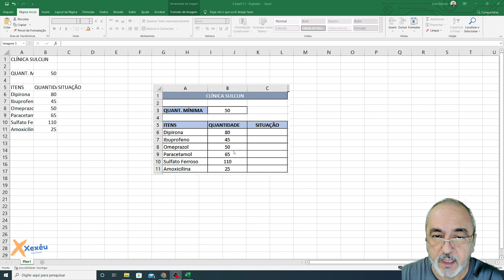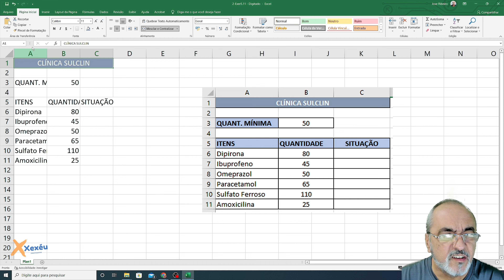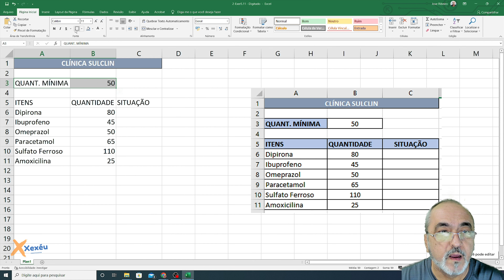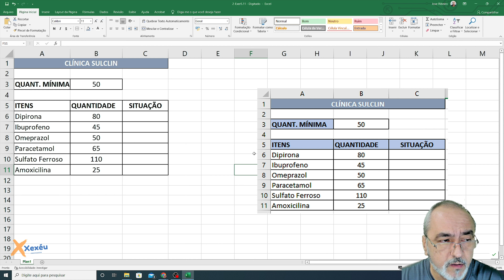2.11 - Formatação - Exercícios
Neste vídeo mostro a solução de exemplos que trabalho em sala de aula e disponibilizo aos meus alunos (na escola técnica CEPHAS/São José dos Campos/SP).

Caso você ainda tenha dúvidas e achar que as aulas não são suficientes ou então que não participou das aulas presenciais, veja o vídeo com a solução inteira do problema apresentado

Neste caso estou usando o Excel, exemplificando e aplicando formatação básica e use de fórmulas matemáticas. Este exercício faz parte da série de exercício, unidade 2, chamado de "2 - Serie de Exercício 2.11". Neste exemplo estamos partindo de uma planilha pronta, onde devemos preencher as colunas e células em branco. As fórmulas apresentadas representam uma solução com uma lógica, podendo você encontrar outras.

— PLAYLISTS INDICADAS —

— CONECTE-SE COMIGO —

— O PROFESSOR —

Sou o prof. José Alexandre J. Ribeiro, mais conhecido por Xexéu.

Minha Formação Acadêmica:
 Especialização em Redes de Computadores pela CISCO, SP/SP
 Mestrado pelo INPE, na área de Computação Aplicada, SJC/SP
 Graduado em Matemática Aplicada à Informática, Itajubá/MG
 Técnico em Eletrônica, Brazópolis/MG

Atuação Profissional:
 Professor da área de Computação/Informática
 Professor da área de Elétrica/Eletrônica

Experiência Profissional:
 Professor no CEPHAS, desde 2001 (Disciplinas de Informática e Inclusão Digital)
 Fui Professor na ETEP, Opção, ENIAC e na ETET/CEP, em nível técnico desde 1991
 Fui Professor na ETEP, INPG, ENIAC, em nível superior desde 2005

— O CANAL —

Aqui você vai conhecer assuntos relacionados com eletrônica e informática.

Uso como referências das minhas aulas (no CEPHAS), criei para meus alunos e público em geral.

✅ HASHTAGS DO CANAL